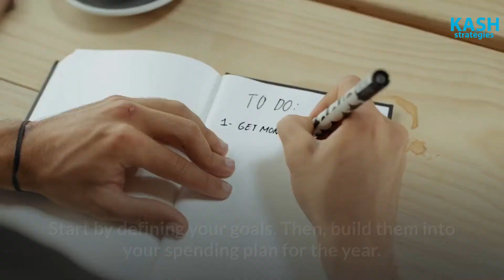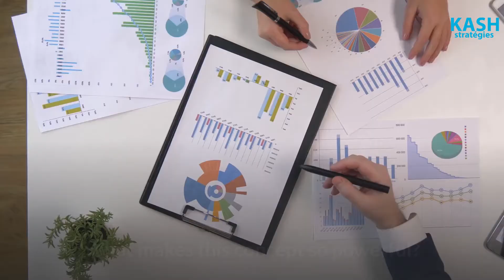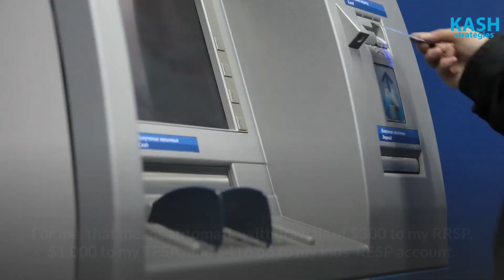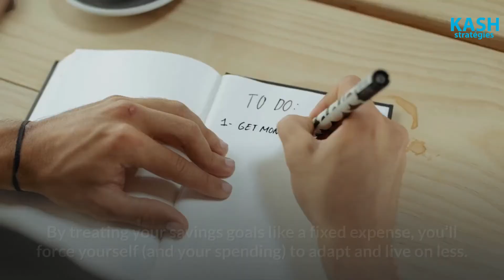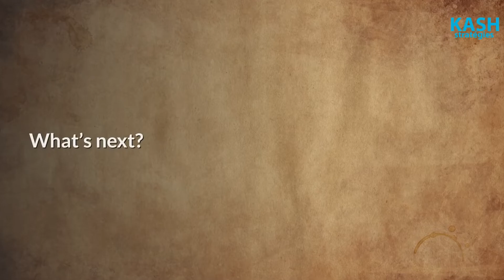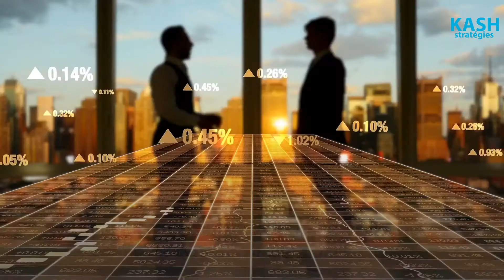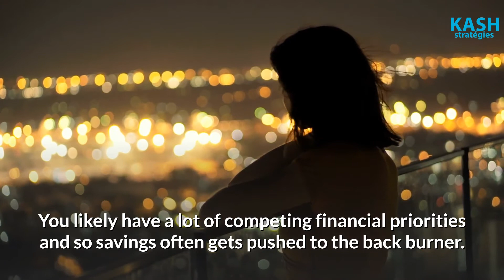How to Make Saving a Priority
Make Saving a Priority
You'll be more likely to save money if you make it a priority. Sit down and figure out what you'd like to save money for: retirement, a house, car, an emergency fund, or college-and how much it will cost. Then make your plan:

Set a timeline for when you'd like to reach your goal.
Set a schedule, by dividing the total goal amount by the number of weeks, months, or pay periods between now and your goal date.
Be vigilant by treating your savings contribution just like any other must-pay expense, such as rent, mortgage, or utilities.

OUR PARTNERS/NOS PARTENAIRES:

Check your credit score for free with
BORROWELL(shorturl.at/diILS):
Vérifiez gratuitement votre crédit.

MAPLE (shorturl.at/ezCHW): connects patients with Canadian GPs and specialists for medical advice, diagnoses, and prescriptions, 24/7.
      MAPLE (shorturl.at/ezCHW) : met les patients en contact avec des omnipraticiens et des spécialistes canadiens pour obtenir des conseils médicaux, des diagnostics et des ordonnances, 24 h sur 24 et 7 sur 7.

Bonjour,
KASH Stratégies est une chaine YouTube consacrée à l’investissement, à l’entrepreneuriat, au crédit, aux opportunités d’affaires, à l’accès au crédit, aux cartes de crédit, aux prêts, aux taux d’intérêt, à l’immobilier locatif (résidentiel, commercial, agricole, et terrains vacants) au Canada. Sans oublier les premiers acheteurs des maisons, à la réparation du dossier de crédit pour améliorer le pointage (score) de crédit) et aux trucs et astuces pour bien gérer les finances personnelles. La chaine est également dédiée aux @faillites, à la @consolidation des dettes, aux stratégies d’investissements au Québec et au Canada d’abord et dans la @francophonie ensuite.

AVERTISSEMENT : Cette chaîne YouTube et tout le contenu sont destinés uniquement à des fins d’éducation et de @divertissement. Utilisez votre jugement et consultez un @professionnel pour votre situation spécifique. Cette page YouTube, et toute personne ou partie impliquées directement ou non dans la production, la distribution ou la diffusion de ces contenus, ne sont pas responsables de vos décisions prises à la suite de la lecture de tout contenu fourni sur notre site.

Mots clés/tags : entreprenariat, entreprise, entrepreneur, immopreneur, @immofacile, immobilier au Canada, investissement, best travel credit card Canada, @freecredit report Canada, credit cards for bad credit Canada, credit cards for bad credit, check credit score Canada, balance transfer credit card, tax software Canada, savings account interest rates, highest interest rate savings account, credit cards Canada instant approval, Raykash.com, kash, kash strategies, real estate investing, tax free savings account Canada, how to invest, @investor au pays, how to invest in @realestate, ray kash, make money online, ask serby, @grahamStephan, @Borrowell, @Equifax, @TransUnion, @tangerine, @Scotiabank, @BMO, @RBC, @Scotiabank Credit Card, @noellrandall, @EQBank, GICs, @LendingMate, @PolicyMe, @LoanConnect, @CreditVerify, @CIDirectInvesting, @PolicyAdvisor, financial protection, @business, investments, @investir, @investissement, @argent, cash, tax, assurances, @assurancevie, @assurance habitation, @Immobilier101avecChristopherSalador, assurance hypothécaire, @hypothèque, @mortgage, mortgage insurance, life insurance, work from home, @RRSP, @TFSA, Personal loan, @prêtpersonnel, @investir au pays, @Kash, @Stocks, @GESTIONKMT, @stockexchange, @GhislainLarochelle, immobilier @maroc, immobilier @paris, immobilier @afrique, investir dans limmobilier en afrique, limmobilier en afrique, @LeMacImmobilier, @FlorianMonkam.